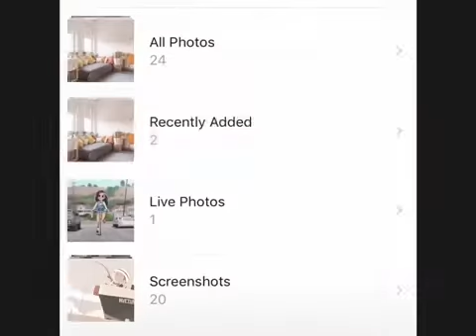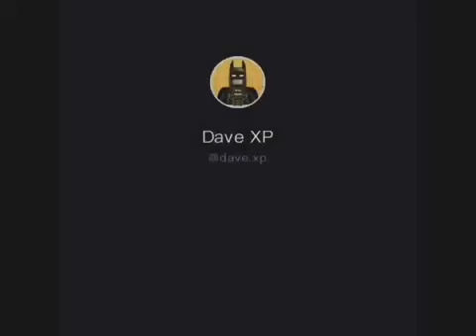Dave XP Second Collections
Vanellope, Batman and more are you going shopping tomorrow no they are animated like to dance The End.